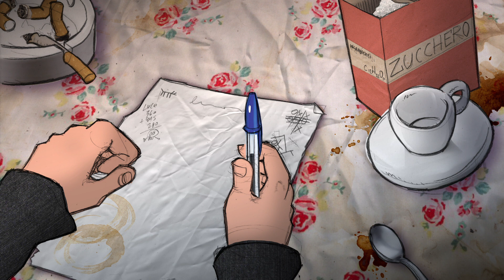Lunedì - Antonio Spenillo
(A.Spenillo/M.Spenillo/A.Spenillo)

Prodotto da Antonio e Mauro Spenillo

Arrangiamento,Mix e Mastering _ Mauro Spenillo

LINE-UP

Mauro Spenillo _ Editing,Pianoforte,Rhodes, Hammond e Cori
Pippo Seno _ Chitarre elettriche
Alfredo Golino _ Batteria
Roberto D’Aquino _ Basso
Giuseppe Milici _ Armonica
Gianfranco Campagnoli _ Tromba
Rocco Di Maiolo _ Sax Tenore

Regia e Animazione _ Giorgio Siravo

Con l'amichevole partecipazione alla produzione di Daniele Ippolito

Sceneggiatura di A.e M. Spenillo/G.Siravo/D.Ippolito